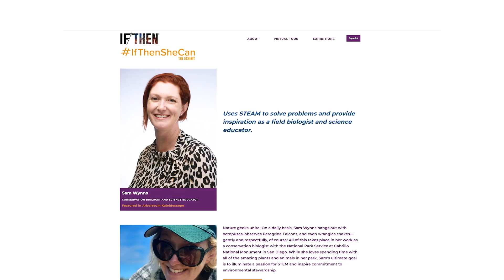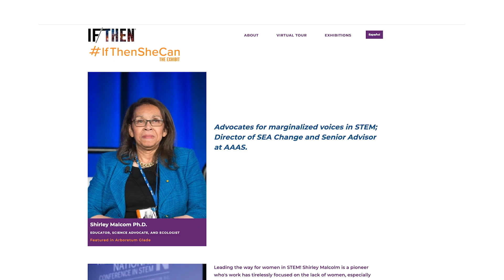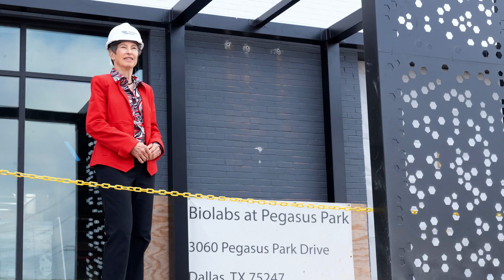Lyda Hill: 2022 Carnegie Medal of Philanthropy Recipient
Video profile celebrating Lyda Hill as a 2022 Carnegie Medal of Philanthropy honoree, with focus on IF/THEN, an initiative of Lyda Hill Philanthropies to encourage and inspire girls to pursue STEM careers. Featuring Shirley M. Malcom, senior adviser & director of SEA Change at the American Association for the Advancement of Science, Samantha Wynns, IF/THEN ambassador and conservation biologist at Cabrillo National Monument in San Diego, California, and Maya Pelayo, an aspiring marine biologist and student at Helix Charter High School in La Mesa, California.